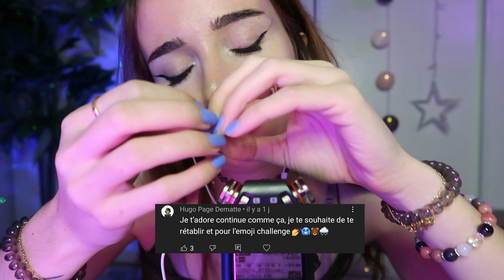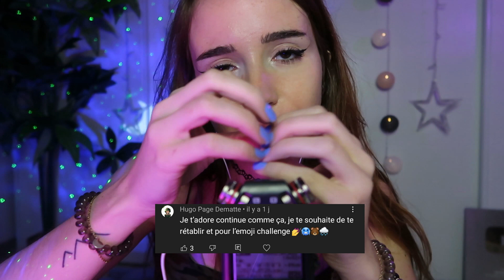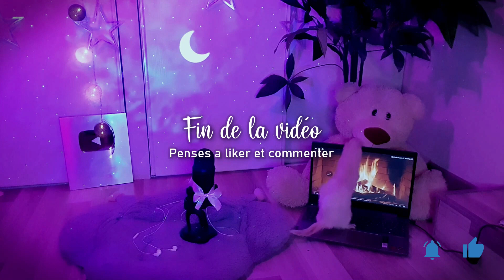ASMR Je ralentis ton rythme cardiaque 😴🫀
Mes sons sont disponibles sur SPOTIFY, DEEZER, Apple music, Shazam, tiktok...

  Adresse postale (colis pro) :
  ALTEANNE
  BP 44
  81200 MAZAMET

► Mon prénom : Altéanne
► J'ai ouvert ma chaîne en mai 2020
► J'ai terminé mes études en 2019 Master Graphiste
► En couple : avec @Tom ASMR et sérénité
► J'ai un furet et un chien, Karma🦨 et Sun 🐶

🌸 🌸 🌸 QUESTIONS FREQUENTES 🌸 🌸 🌸

~ Matériel ? ~

Mes micros : Blue Yeti PRO, Tascam
Camera Canon

~ Quand mes abonnés participent à mes vidéos ? et CONCOURS ? ~

Suis-moi sur instagram, c'est là-bas que je vous demanderai vos vidéos asmr ou autre quand je ferai des nouvelles vidéos avec vous ✨

🌸 🌸 🌸 TIMESTAMPS 🌸 🌸 🌸

Les times de la video✨ :
Vous pouvez m'aider à les faire svp ? :)

exemple :
00:00 intro
01:00
20:00

🌸 🌸 🌸 L'EQUIPE TEANE 🌸 🌸 🌸

► Ma traductrice vidéos : Lysella
► Modérateurs : ils surveillent le contenu des messages et peuvent les supprimer.
► Community managers (CM) : ils répondent à vos questions.
► Animateurs : ils organisent des activités sur le discord de la communauté.

Bonne relaxation ♡